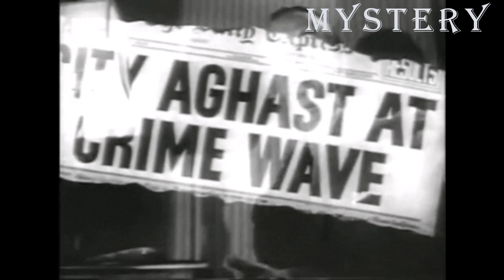الثغرة التي كشفت القاتل بعد 4 سنوات (مقتل بيتسي)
من اكثر القضايا غموضا التي حيرت الشرطي للبحث عن القاتل و بعد سنوات طويلة تم اكتشاف القاتل الحقيقي بعد مقتل 3 اشخاص مختلفيين علي يد قاتل محترف وغير متوقع بالمرة , فهي جريمة قتل حيرت المحققين لسنين